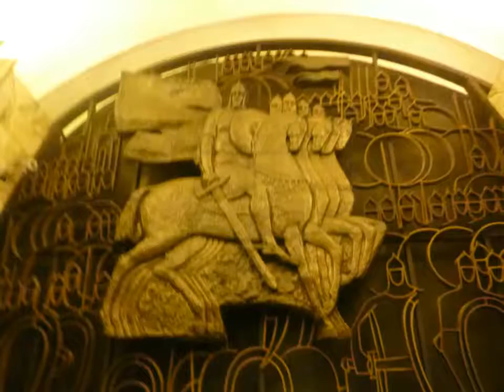Samkt Petersburg in Bildern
Einige Bilder aus einer Vielzahl von Eindücken , diese Stadt hat mich gefangen und begeistert.
Es scheint , dass diese Stadt niemals schläft. .